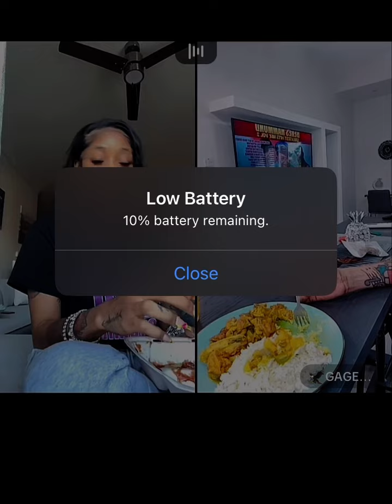HEY GUYS IVANY IS HAPPY AND IN LOVE ALL OVER AGAIN💚💚💚💚